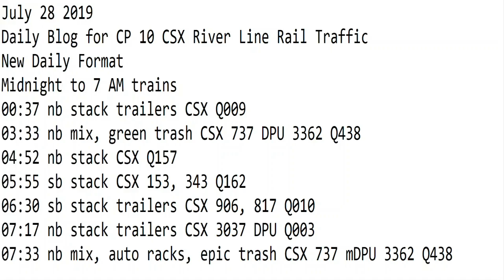7- 28-2019 Trains Midnight to 8 am New Format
8 AM to 1 PM trains
08:27 sb tanks CSX 123, 582 K678
08:40 sb stack trailers CSX 246, 205 Q008
08:44 nb auto rack CSX 801, 5392 Q253
10:34 nb auto rack CSX 407, 5248 Q261
11:19 sb tanks UP 5946 BNSF 8554 K602
11:45 sb stack CSX 3340, 7929 Q158
12:01 sb auto rack CSX 5473, 124 Q234
12:11 nb mix, epic/blue trash CSX 204, 5416, 4408 Q434